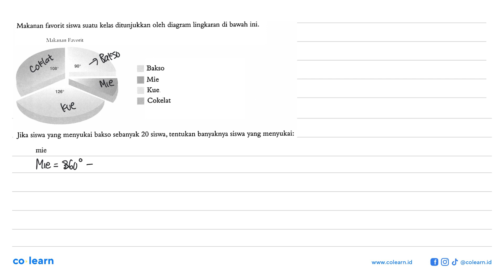Makanan favorit siswa suatu kelas ditunjukkan oleh diagram lingkaran di bawah ini.Jika siswa yang...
Makanan favorit siswa suatu kelas ditunjukkan oleh diagram lingkaran di bawah ini.Jika siswa yang menyukai bakso sebanyak 20 siswa, tentukan banyaknya siswa yang menyukai:mie

Topik atau Materi: Penyajian Data Menggunakan Diagram - STATISTIKA - STATISTIKA - Matematika Kelas 7 SMP - K-2006

Sumber Soal: Matematika 3 kelas 9 KTSP, PPV 2013 , Quadra

00:00 : Bedah Soal
01:00 : Konsep, rumus dan pengertian Penyajian Data Menggunakan Diagram
01:18 : Langkah penyelesaian soal
00:58 : Jawaban akhir
01:28 : Penutup